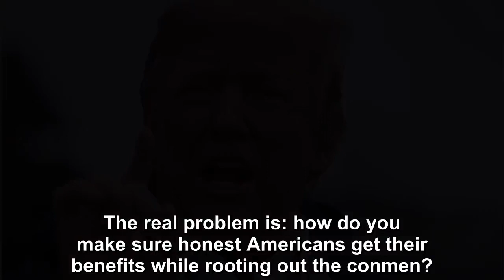Donald is putting an end to a major Social Security problem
Social Security is a frustrating challenge with no clear solution in sight.We need to rein in spending, but we can’t leave retired Americans in the lurch. The real problem is: how do you make sure hon